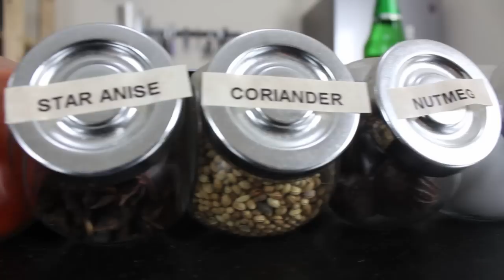How to build a Kitchen Studio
From nothing to a nice kitchen studio. It doesn't take that much to make it look professional. Your videos will become viral with a studio like that!
Watch Awesome Short videos on

Beating the all you can Eat Buffet !

This YouTube Food channel is all about food, techniques and awesome recipes !

InstaGram: @bensawesomeeats or use the hashtag

2) Add my channel to your featured channel box "AwesomeEats"
3) Embed this video on a blog

Awesome Eats

Ben